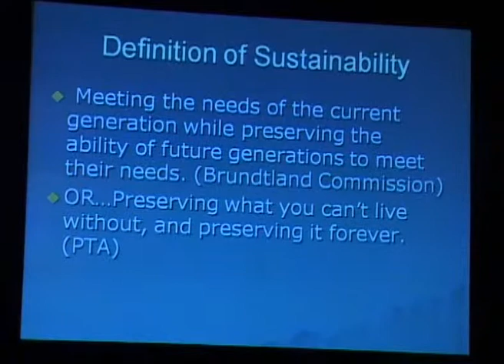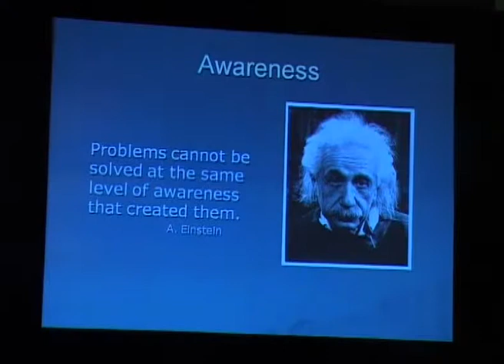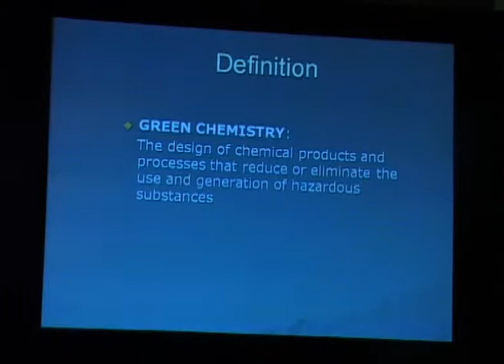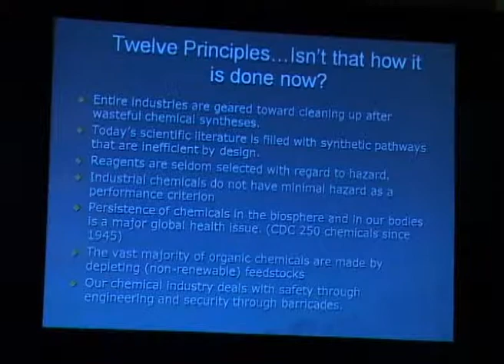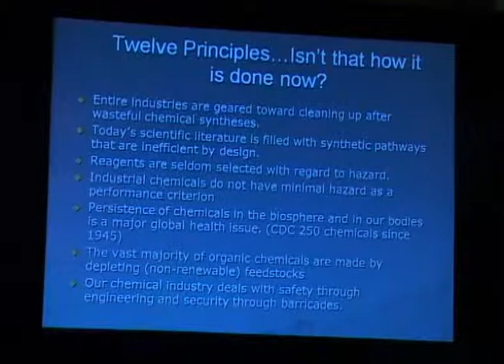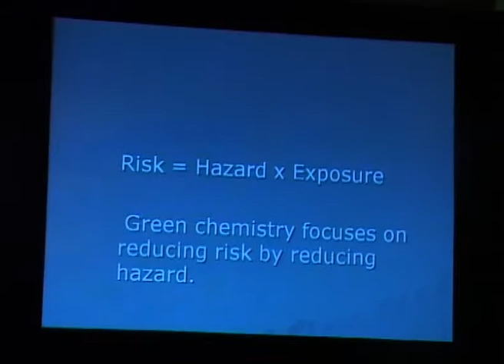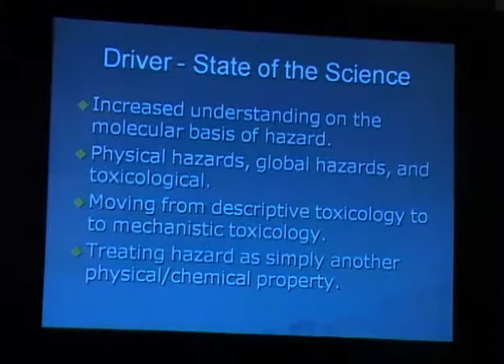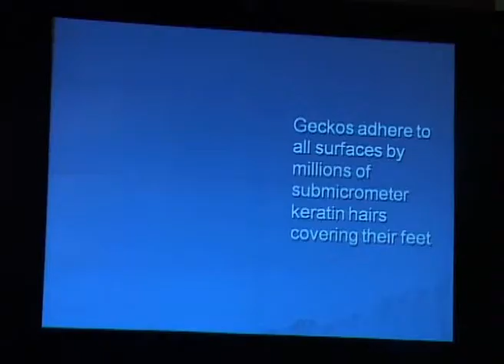Prof Paul Anastas at IGCW '09_Part_02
Prof. Paul Anastas talks about sustainable growth & how it is possible to keep in mind both economic growth & sustainability simultaneously. The truth is the industry can do well by doing good. Sustainability is extremely linked to innovation.